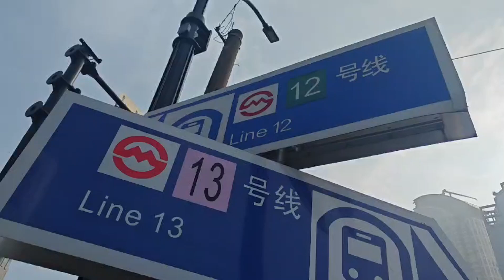5月6日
in shanghai